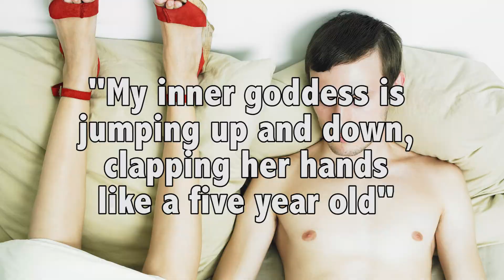50 Shades Of Terrible Quotes From The Erotic Novel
Not quite a literary masterpiece… here are some of the most questionable lines in the first of the series of books